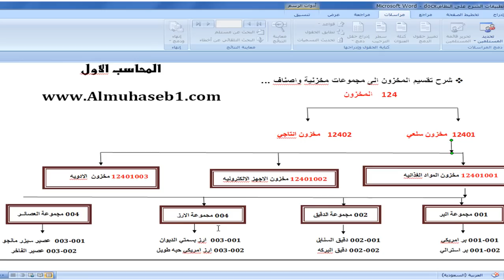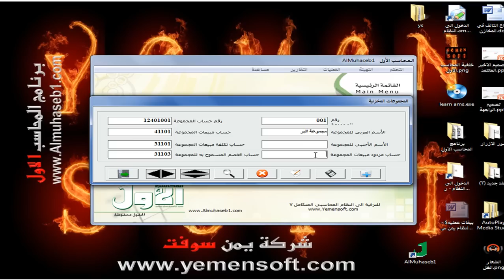نظام المحاسب الاول - تهيئة المجموعات المخزنية